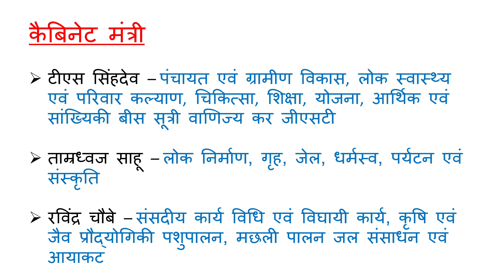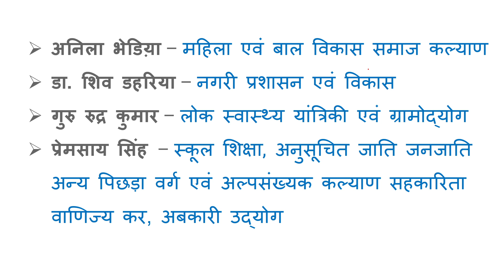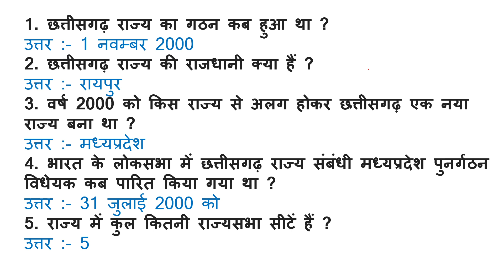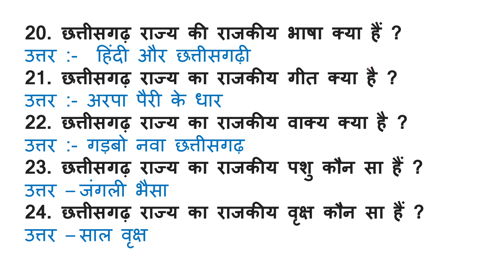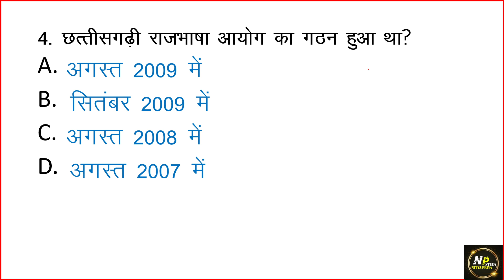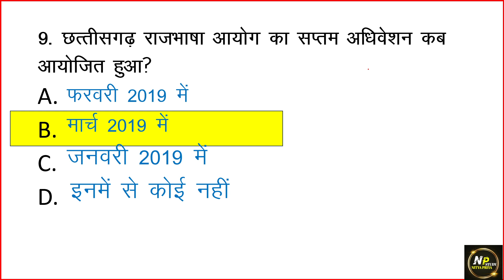🔥 महिला एवं बाल विकास संबंधी छत्तीसगढ़ का परिचय 2023 ||cg mahila paryavekshak IICurrent Affairs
🔥 महिला एवं बाल विकास संबंधी छत्तीसगढ़ का परिचय 2023 ||cg mahila paryavekshak IICurrent Affairs Part - 23

महिला एवं बाल विकास संबंधी छत्तीसगढ़ करेंट अफेयर्स 2023 || महिला पर्यवेक्षक || MAHILA SUPERVISOR || mahilasupervisor chhattisgarh education महिला 2023
👉 महिला पर्यवेक्षक
महिला पर्यवेक्षक 2023

महिला पर्यवेक्षक प्रश्न उत्तर || महिला सुपरवाइजर MCQ || mp Vyapam Quiz | यही प्रश्न आएगा परीक्षा में

🔥 महिला पर्यवेक्षक (खुली सीधी भर्ती/ परिसीमित सीधी भर्ती) Test Series 2023#cgcurrentaffairs2023

Additional knowledge cover-
chandayaan-3 mission kya hai | chandrayaan-3 most important questions | isro new mission chandrayaan-3 launch | चंद्रयान 3 से जुड़े महत्वपूर्ण प्रश्न | चंद्रयान-1 और चंद्रयान-2 में क्या अंतर है | Gk trick | Gk in hindi | important current affairs 2023 in hindi | latest isro mission current affairs 2023 |

छत्तीसगढ़ अर्जुना करंट अफेयर्स
छत्तीसगढ़ अर्जुना करंट अफेयर्स 2023
हॉस्टल वार्डन करंट अफेयर्स
हॉस्टल वार्डन करंट अफेयर्स 2023
Hostel Warden Current Affairs
Hostel Warden Current Affairs 2023
एडीओ करंट अफेयर्स 2023
Adeo Current Affairs 2023
Cg Adeo Current Affairs 2023
इंडियन करंट अफेयर्स 2023
भारत का करंट अफेयर्स
सीजीपीएससी सीजीव्यापम करंट अफेयर्स